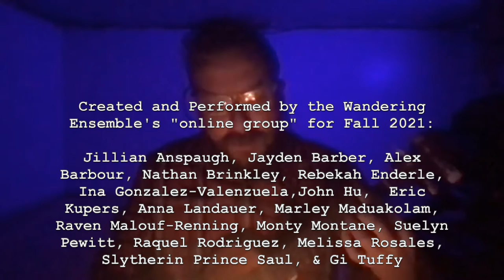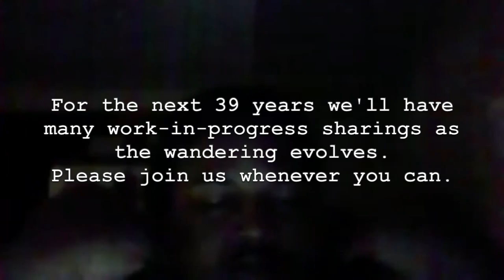Wandering in the Wilderness - Cycle 2 (Fall 2021 Online Performance Ceremony)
Please enjoy these excerpts from the online culmination of the first phase of the second year of Wandering in the Wilderness.

PLEASE NOTE: The spoken text on this video was recorded spontaneously, and has very uneven audio quality, so we highly recommend that everyone views this with closed captions (CC) turned on.

Directed by Eric Kupers, with assistance by Raven Malouf-Renning

Created and Performed by the Wandering Ensemble's "online group" for Fall 2021:
Jillian Anspaugh, Jayden Barber, Alex Barbour, Nathan Brinkley, Rebekah Enderle, Ina Gonzalez-Valenzuela,John Hu,  Eric Kupers, Anna Landauer, Marley Maduakolam, Raven Malouf-Renning, Monty Montane, Suelyn Pewitt, Raquel Rodriguez, Melissa Rosales, Slytherin Prince Saul, & Gi Tuffy

Wandering in the Wilderness will continue to evolve in mysterious ways up through its world premiere on April 8th, 2061. Year 2 seems to be focused on the exploration of our many senses of self, place, tribe, and fluid identities. We are asking questions about our most important identity anchors in times of extra uncertainty.

Our latest performance research findings were shared on Dec. 7th (in-person at CSUEB) and Dec. 9th (online through Zoom). Each sharing was different, but connected.

and